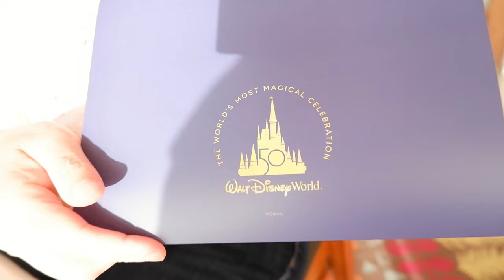California Grill - Disney's Contemporary Resort and Enchantment Fireworks 2022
Join us for a weeknight visit to Disney's Contemporary Resort to eat the world famous California Grill! We had the Disney's 50th Celebration prefix menu including an appetizer, main and dessert!  We had Lemon drop drinks to start, then the Braised Beef Short rib Wontons, California Grill Sushi Classics Trio, and for mains the Oak Fired Filet of Beef & Wild Alaskan Halibut. For dessert, we each had the Five Magic Bites, 50 Years in the Making dessert, along with French-pressed coffee.  All the food was so so good, and our server, Walter, was fabulous!! We toured the lobby, murals, Easter Eggs, and gift shops, and capped off the night with fireworks display on top of the Contemporary Resort: Disney's Enchantment display!  Such a great way to cap off a great meal and a great the night.  We highly recommend dining at the California Grill!! Come Join us!